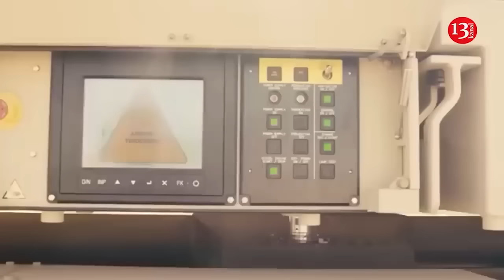Netherlands sending Ukraine 28 amphibious Viking vehicles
The Netherlands will supply Ukraine with 28 Viking tracked vehicles as part of the country’s ongoing support against Russian “aggression." Dutch Defense Minister Ruben Brekelmans made the relevant announcement on Saturday. “Ukraine desperately needs our help in the fight against the Russian aggressor. Our support to Ukraine continues in order to keep Russia at bay,” Brekelmans said on X social media platform. Earlier, on Thursday, Brekelmans told Dutch public broadcaster that “If a missile is launched from Russia, you can intercept it with an F-16 over Russia.”The Dutch official stressed that the laws of war allow Ukraine to target military sites in Russia if attacked. The supply of these versatile vehicles is expected to dramatically boost Ukrainian troops’ capabilities with regards to combat operation in amphibious and difficult terrains. Vikings provide Ukrainian troops with improved mobility and protection. They will allow for more effective maneuvers in diverse landscapes, including water-logged areas.